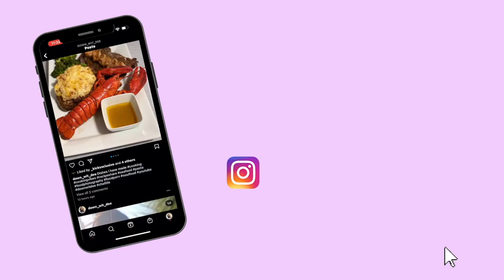BIG ANNOUNCEMENT!!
I love you guys and thank you so much for your support!

USE PROMO: IMDOWNWITDEE22